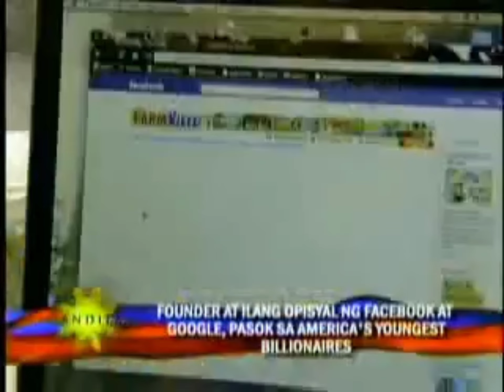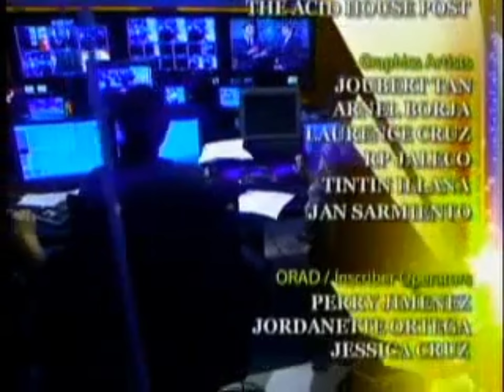OUTPUT MPEG2 Oct12 Ban3